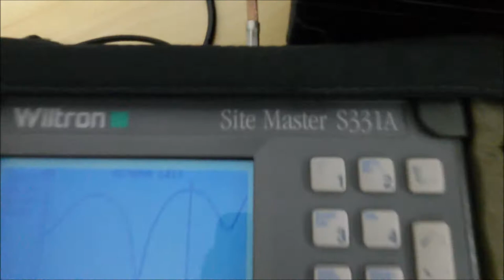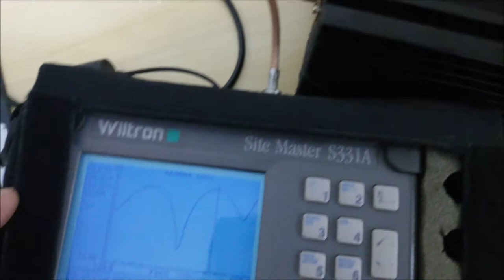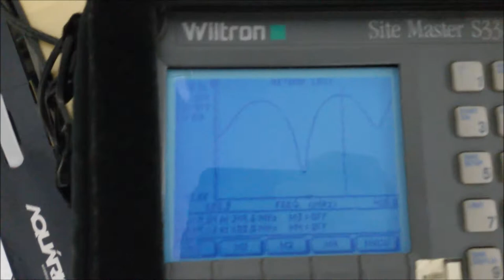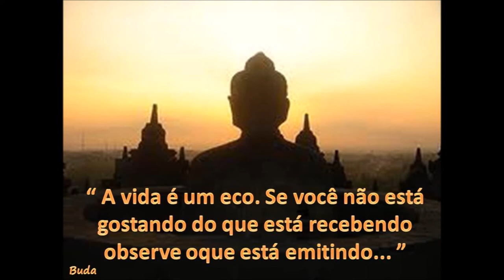CARGAS DE RF ANTENAS DE GPS E DUAL BAND PRECISÃO E USO PROFISSIONAL SERGTECH SERGTEC